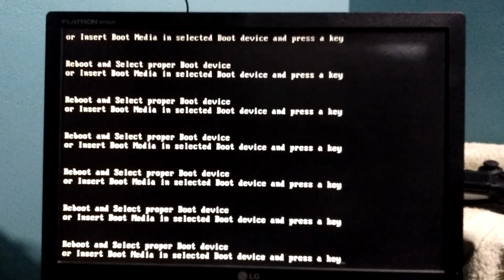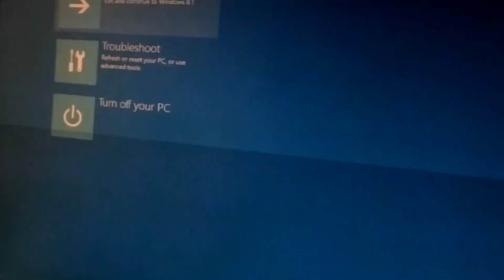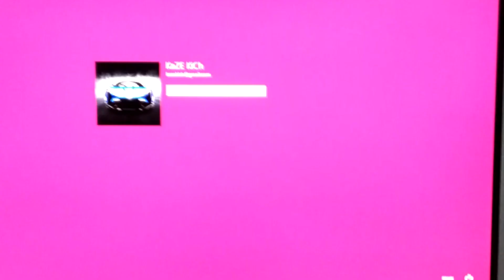Reboot and select proper boot device Error-Missing boot device (Fix New)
I suffered this error and this could be done for all versions of windows.This error is "due to improper Shutting down or hard disk failure".

Don't do something so complicated!!

1.First, try restarting the pc
2.Set boot priority to HDD with windows Installed
3.Replace hard drive cable

Check for more solution below:

Solution 1: Check for the Power Cable Connecting to the HDD (Hard Disk Drive)
If the power cable is broken or connected incorrectly, the HDD cannot be detected. Then the error would cause. You can test the power cable on another computer. If the error also occurs on that computer, the power cable is broken. Replace it with a new one.

Solution 2: Clean RAM
If the RAM is dusty, the computer may show you this error. Clean the dust on the RAM with a soft cloth and see if the error continues.

Tags- Fix for windows 7/8/8.1/10, error showing reboot and select proper boot device